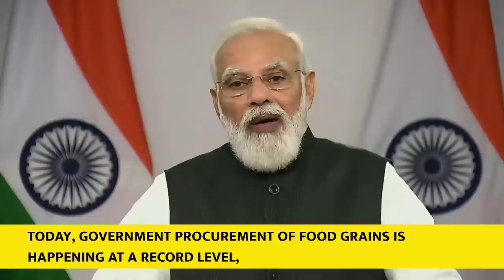PM Modi's address to the nation (With Subtitles) | Oct 22, 2021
Prime Minister Narendra Modi addressed the nation on achieving the milestone of 100 crore vaccinations. He lauded the difficult but remarkable feat of administering 100 crore vaccine doses. He attributed this achievement to the dedication of 130 crore countrymen.

Prime Minister Narendra Modi's address to the nation